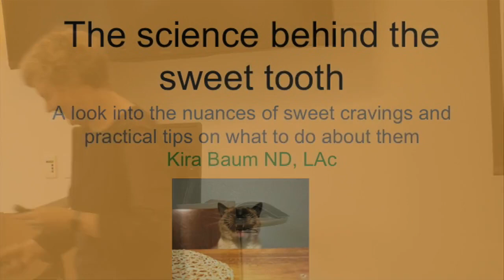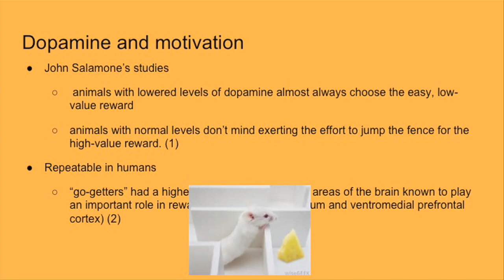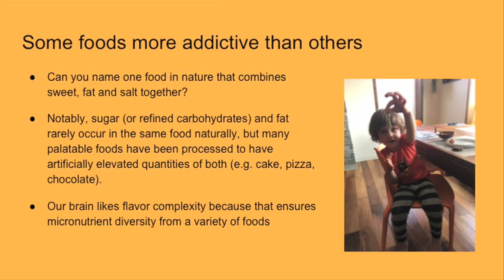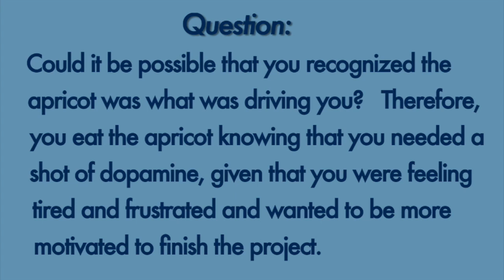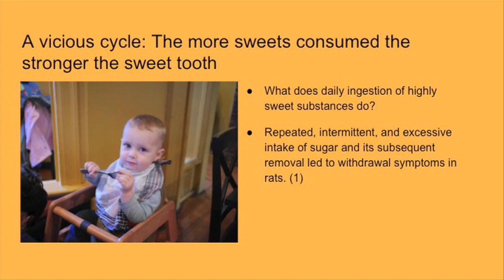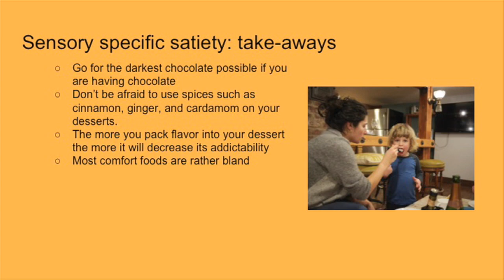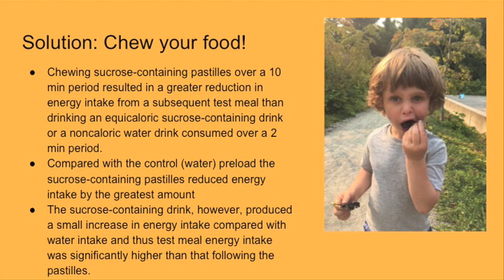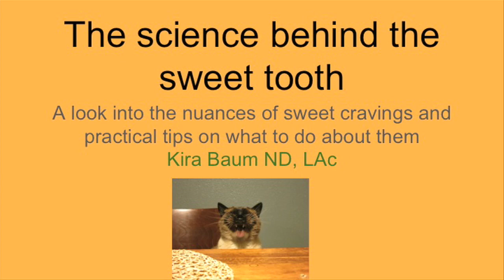Lecture #53: The Science Behind Your Sweet Tooth (2017)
Kira Baum, ND EAMP speaks about our proverbial “sweet tooth” and where it originates, how to retrain our brains, and how to reduce the “hold” that sugar often has on our nutritional choices. This talk was given to participants of the Menu for Change program (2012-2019).